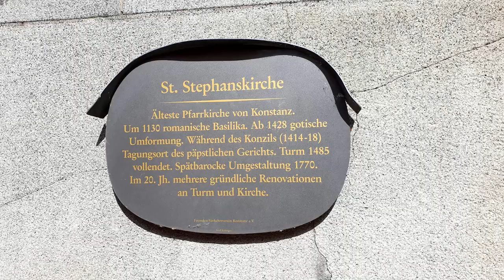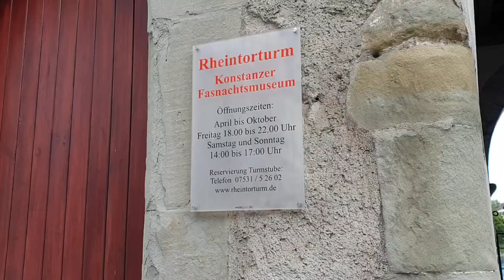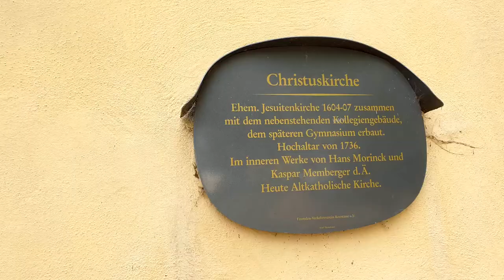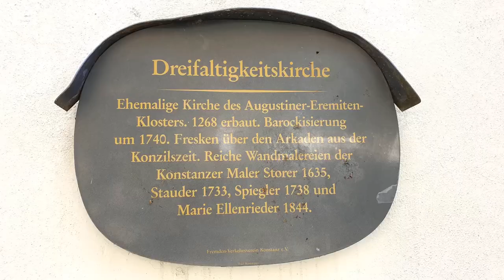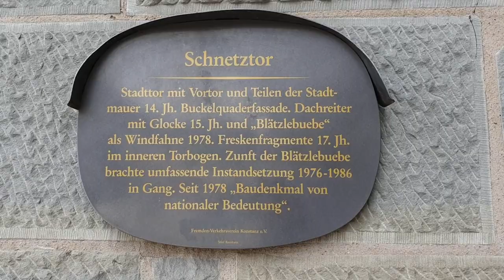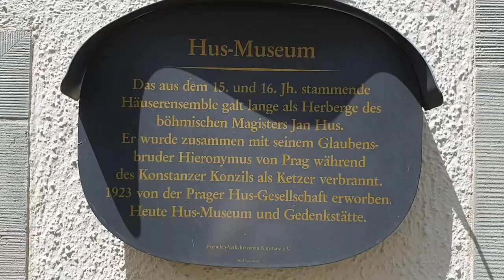KONSTANZ - Sehr kurzer Besuch in Juli 2021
Besuch in Konstanz / Juli 2021 / - leider sehr kurz - es hat nur 24 Stunden gedauert.
Besuch war unbedingt zu kurz, aber absolut empfehlenswert ...